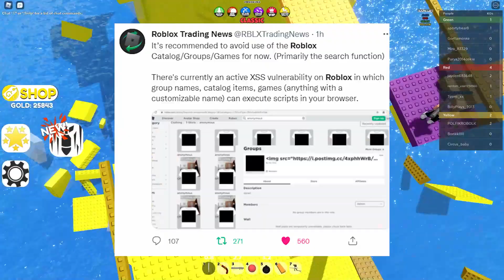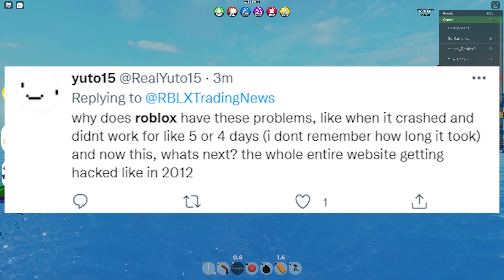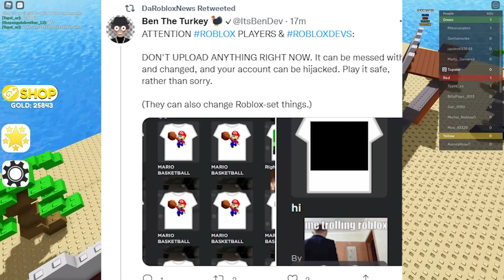Roblox IS HACKED!! (Roblox Catalog HACK & ERROR)